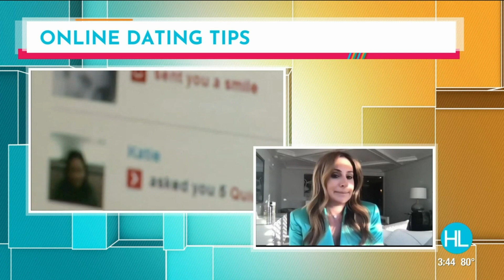Online dating and the risk of catfishing: A matchmaker weighs in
Rori Sassoon, matchmaker and relationship expert, explains why you should investigate your date ahead of time and shared tips if you suspect you are being catfished.